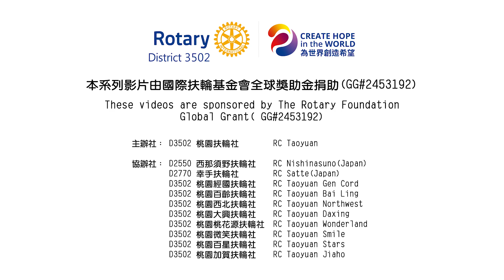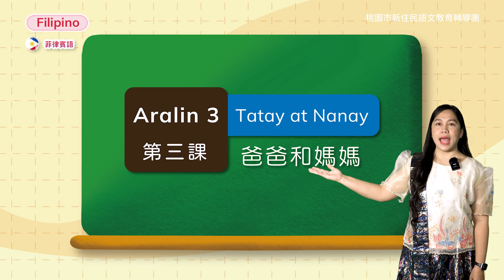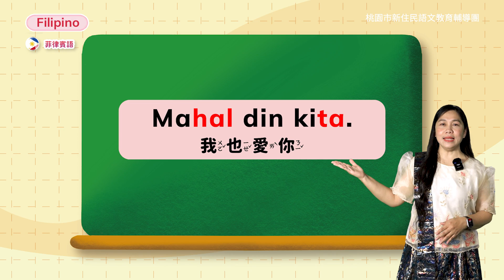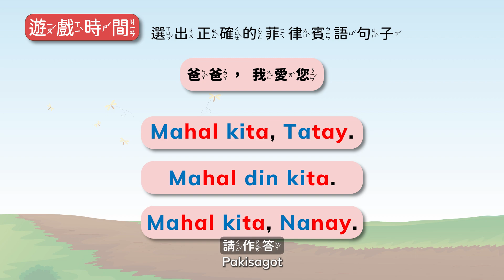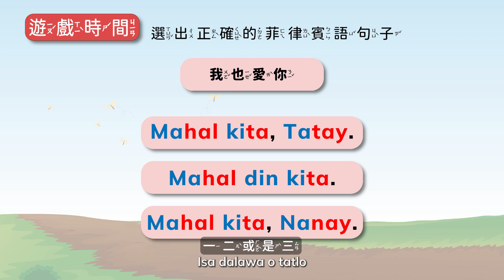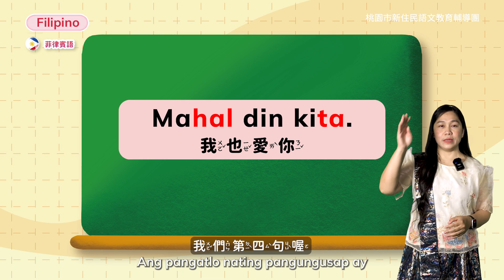菲律賓語 第一冊第三課文本